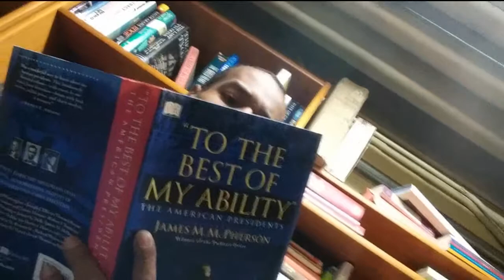Crazy Thoughts (poetry) The last lecture. Good intending intervention venting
Editing: T MrGrimm Frazer. spoken word vocals by T MrGrimm Frazer.

Now let me see  how to address these topics without getting sloppy or myopic.
Im going to attempt with you to bring into full view that which can give us hell and never fails to assail. Or attack our senses as it condenses into mile high fences. Barriers and blockades that conceal the sharade. Yes all that pervades and is included beyond the veil of illusions.  Now. Let us face it and trace the legitimate statistics on behavior and linguistics. How Folks use subterfuge to manipulate your mood. Speech patterns are marginally rude. Due to the fact a meekness exist folks now part their lips and spit the preposterous.
They search for flaws like it is one the bylaws. Zero accolades they simply seek to degrade. No matter how many of lifes dues you have paid. They seem to believe derogatory statements and venom spitting will keep them getting. The upper hand as they know they are below you even when doing the beast they can. They play it fake it is true while pretending to desire to weave a great fate with you. It is all a ruse their International intentions are seen yet never mentioned. Insensitive and unflinching. Not a drop of good intention. I think that you may start sensing intense  gut wrenching. Its the feeling you get when you know a playa needs benching.
Try not to panic or become frantic as  people will take full advantage of your mental static. Caught in a cloud of confusion and disillusion. Leaves one open to loosing all composure. Full exposure of your fragile psyche. Is quite frightening. As people spitefully  see this as an opening. Where they will be able to attach Marionette strings.  deeply disturbing are the myriad of reasons they desire control of everything.
As not knowing rely gets them going. Feeling they have no clue what others will do. Leaves them believing that others are deceiving. And the Reason. Is because they think you are scheming. Like they would do if they were you. dreaming up scandal these relationship vandals. Always do the opposite of what is legit. As they believe folks are a commodity or a resource. No Recourse. Or remorse. They can not hear your voice they have been struck blind deaf and dumb. When it comes to aiding someone. Other than them self. They go numb and drum up all manner of excuses for their abusive aggressive and ever present malevolent actions. Trying to convince you they have reasons for such treason. As you just wont do the things that they find pleasing.
Its open season on those that expect more than they are offering. It is hard to make a living and even harder when you have to support    Mister or misses misgivings. The king and queen  underlings. Now Try placing all the efforts it takes to be snakes into doing something that will be considered great. Steps in the right direction. A course correction as neglecting to reflect a persona that deserves respecting. Will leave you in a dark place where there's no turning back. Folks will view you and see your value as a pile of poodoo. Abandoned and stranded for taking loved ones for granted remember it was your own hand that. Tore down the foundation of a house that love was building. Now dirt is your floor and the sky is your ceiling.

Ever get the feeling someone's being appealing just to get into your emotional building. Land shark at the door they will implore they are there to give you more. Than the misery soaking they have given many times before. Well time to say no more. Not going to take it lying down. I'm going to uncage my inner lion now. And when I pounce I won't show an ounce of mercy. And ofcorse this will hurt you more than it hurts me.